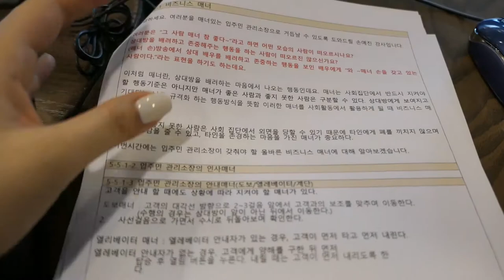온라인 강의 동영상 촬영 잘 찍는 법 8가지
안녕하세요 손강사입니다 :)
요즘 온라인 강의 진행 많이 하시죠?
특히 비대면 실시간 강의 뿐만 아니라 녹화 강의도 많이 하실텐데요~
오늘은 온라인 강의 동영상 촬영 잘 찍는 방법 8가지 노하우를
정리해봤어요~! 동영상 녹화 촬영 앞두고 계신 분들!
이 영상 꼭 보시길 바래요^^ 도움되실 거에요~!

우리 강사님들 모두 화이팅!!

궁금한 게 있으시면 언제든지 댓글 달아주세요~

*온라인 강의 마스터하기 1대1 수업 신청 :
*손강사 클래스 101 '온라인 클래스 강사되기 AtoZ' :
*손강사와 직접 소통하기 : 카카오톡ID syjn8979
🎵Track :bessbesssss - activity / T.A - 놀이동산 느낌의 걸그룹 스타일 BGM